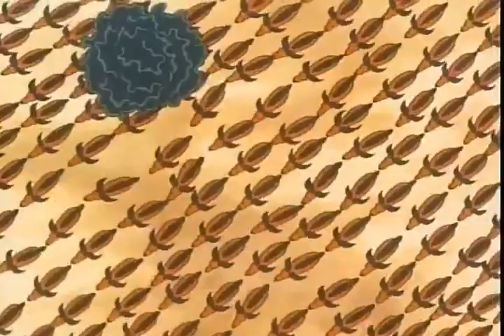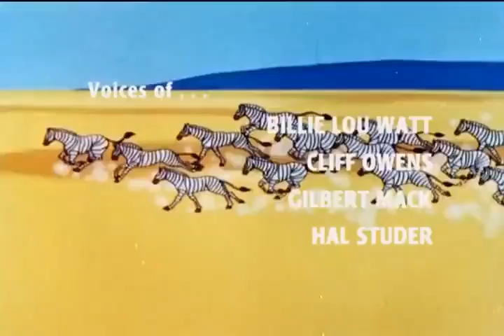EP 39 Running Wild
Kimba The White Lion EP 39